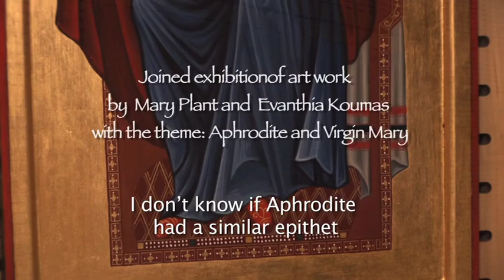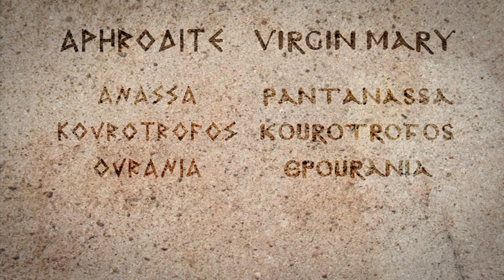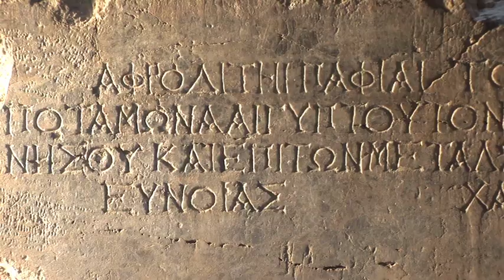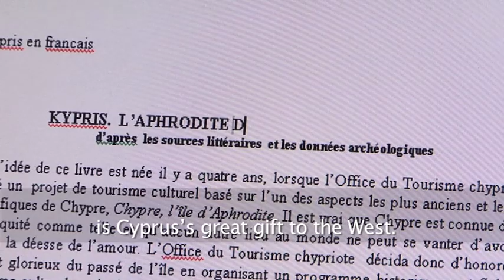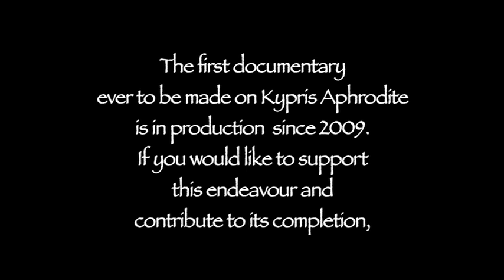KYPRIS- THE APHRODITE OF CYPRUS REVEALED-TRAILER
The first  documentary about the Great Goddess  of Cyprus (English version)  is finally  completed after  seven  years of hard work.    The "Great Goddess of Cyprus” is   now   ready to travel the  world.

If you are interested in discovering the various aspects  of this amazing ancient  female deity  to help you disclose her secrets and powers, I would like to invite you to watch the two films I have produced and are available on vimeoVOD.